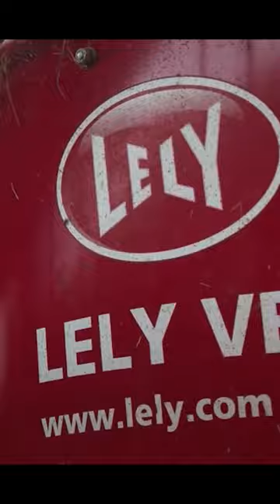Lely Vector - Investering